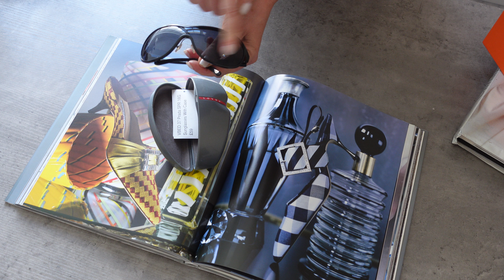Prada Round Frame Sunglasses